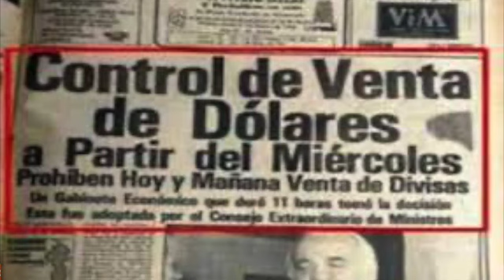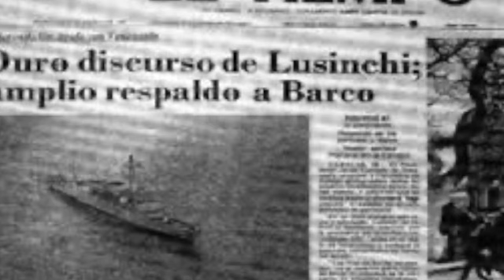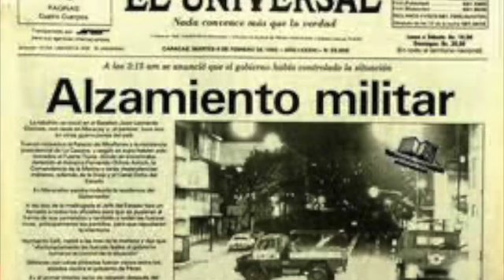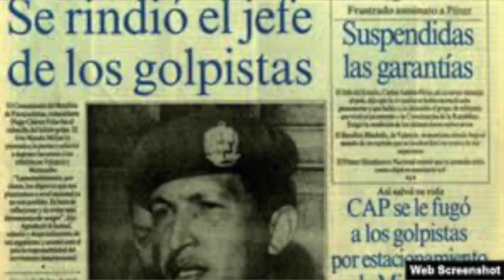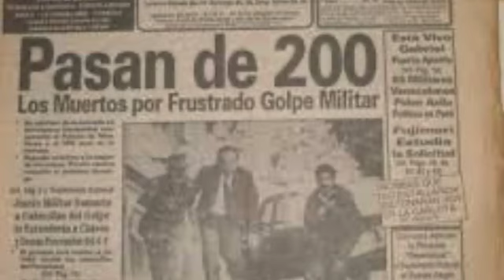PROGRAMA ESPECIAL COMPLETO DEL 4 DE FEBRERO DE 1992, EL FIN DE LA DEMOCRACIA VENEZOLANA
4 DE FEBRERO DE 2021
UNO DE LOS PROTAGONISTAS DEL FATÍDICO 4 DE FEBREO DE 1992 REVELA DETALLES DE LO QUE OCURRIÓ EN  AQUEL SUCESO QUE MARCÓ LA HISTORIA DE VENEZUELA PARA SIEMPRE.